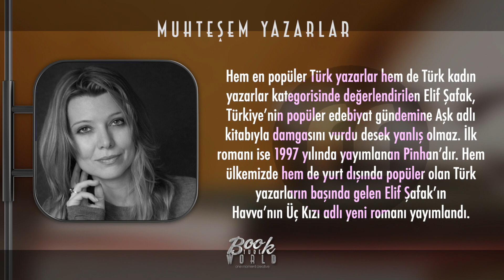muhteşem yazarlar Elif Şafak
Hem en popüler Türk yazarlar hem de Türk kadın yazarlar kategorisinde değerlendirilen Elif Şafak, Türkiye’nin popüler edebiyat gündemine Aşk adlı kitabıyla damgasını vurdu desek yanlış olmaz. İlk romanı ise 1997 yılında yayımlanan Pinhan’dır. Hem ülkemizde hem de yurt dışında popüler olan Türk yazarların başında gelen Elif Şafak’ın Havva’nın Üç Kızı adlı yeni romanı  yayımlandı.